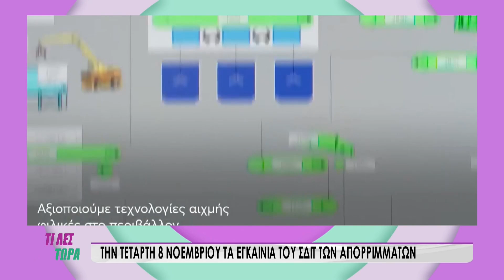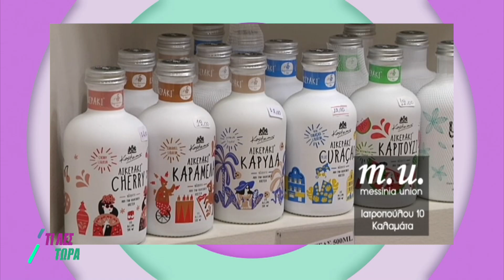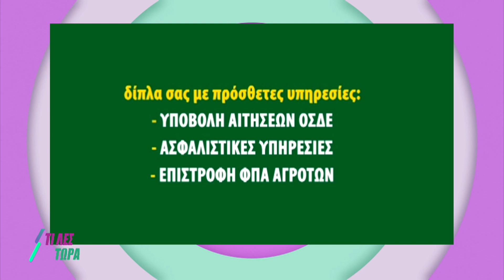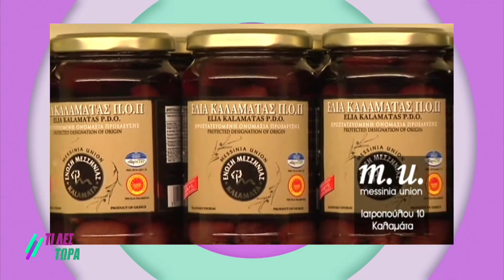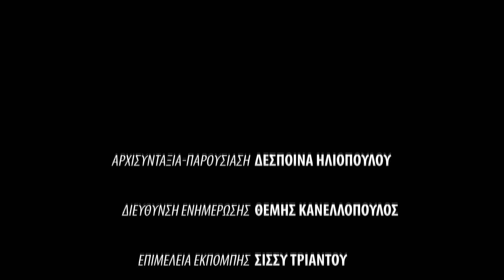Τι λες τώρα 31-10-2023